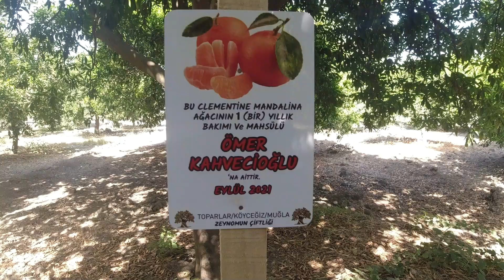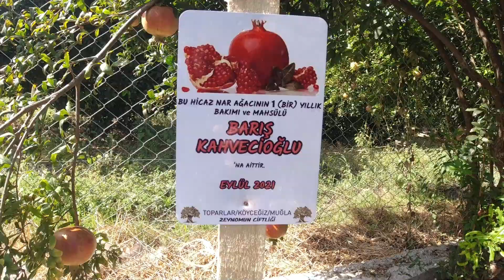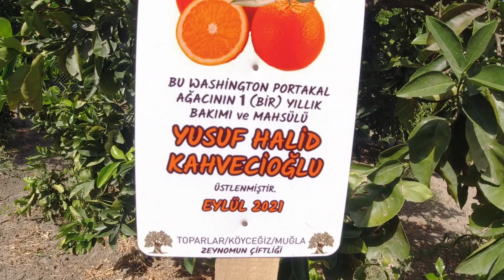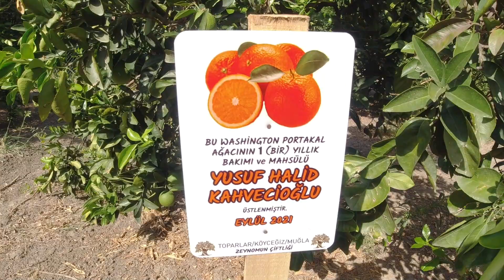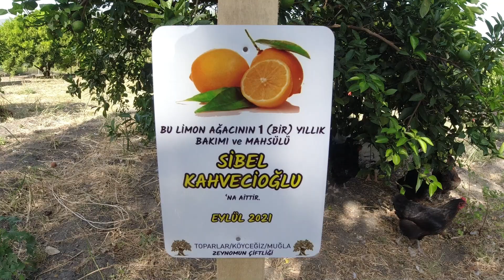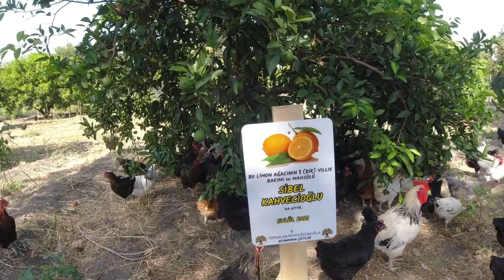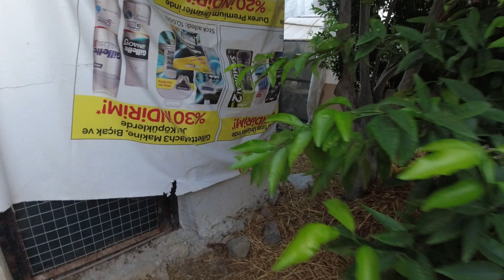Ağaç Sahiplendirme | Nar Hasadı Yaklaştı | Bahçemizden Görüntüler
Selamlar değerli dostlarım, bugün itibari ile ağaç sahiplendirmeye başladık, aşağıdaki linke tıklayarak mağazamızdan dilediğiniz ağacı sahiplenebilir yada WhatsApp numaramızdan bizimle iletişime geçebilirsiniz.
Nar hasadımız için çalışmalarımız ve hazırlıklarımız devam ediyor. Çok yakın zamanda bununla ilgili bilgilendirme videosu da gelecek.

Köydeki bahçemizden çok güzel görüntüler eşliğinde son gurk olan iki tavuğumuz ve kayıp civcivleri arayışımı bu videoda sizlerle paylaştım. Umarım videoyu beğenerek izlersiniz. İyi seyirler...

Aşağıdaki linke tıklayıp mağazamızı ziyaret edebilirsiniz.